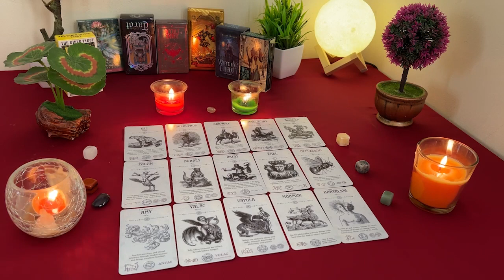GEMINI ❤️🔥 Something here isn't what it seems! Be careful❤️